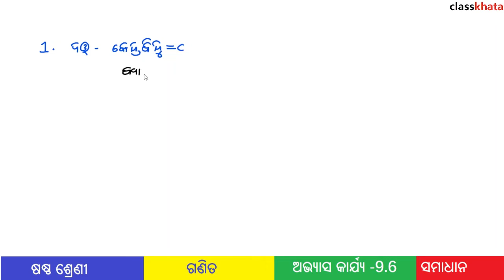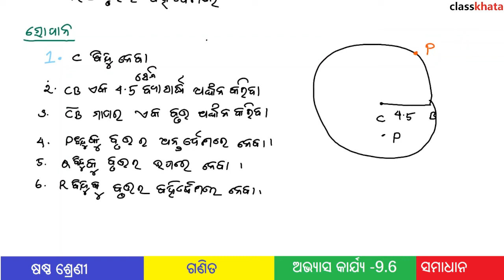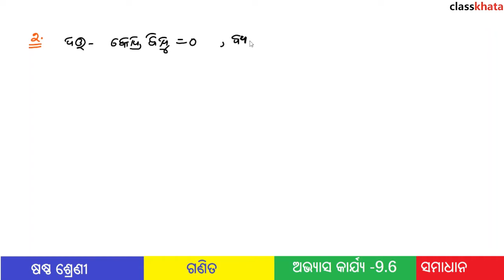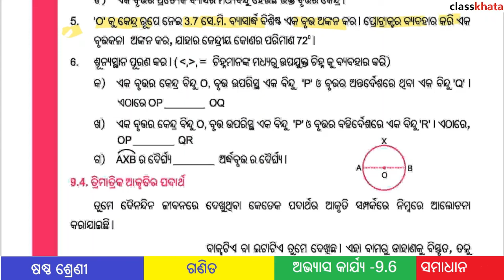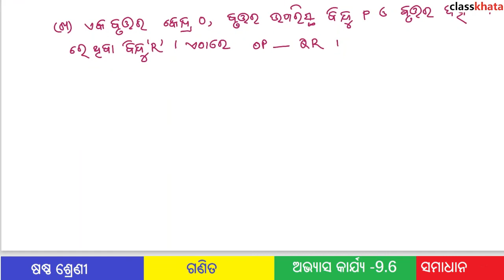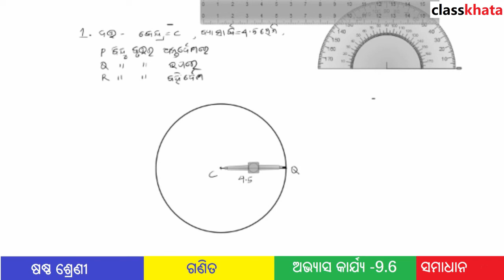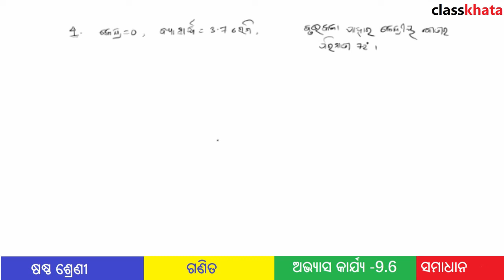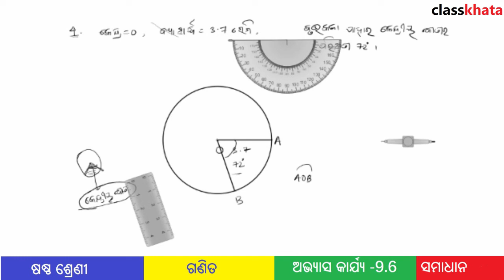9 6f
ABOUT US
classkhata is a online educational platform .all the video are free . ଏହି YouTube ଚାନେଲ ରେ ଆମେ ଷଷ୍ଠ ରୁ ଦଶମ ଶ୍ରେଣୀ  ସମସ୍ତ ବିଷୟରେ ଅନଲାଇନ class ହୋଇଥାଏ ।